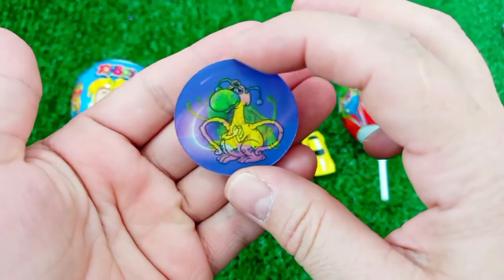7 Rainbow Satisfying Video, DIY How to make Rainbow Slime Candy Baby Shark Kinetic Sand Cutting ASMR